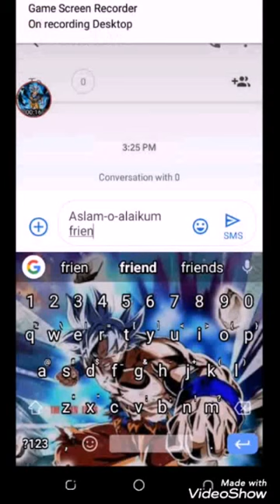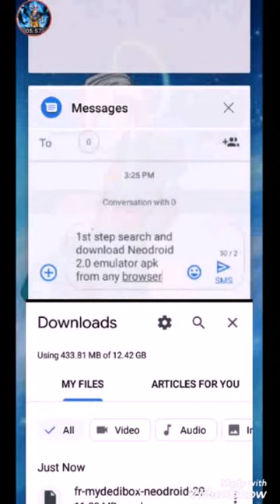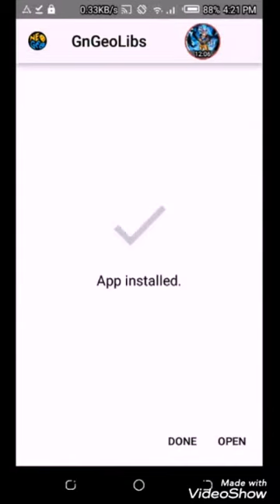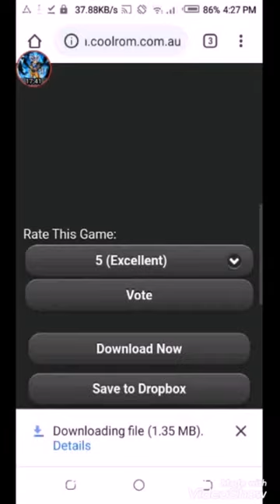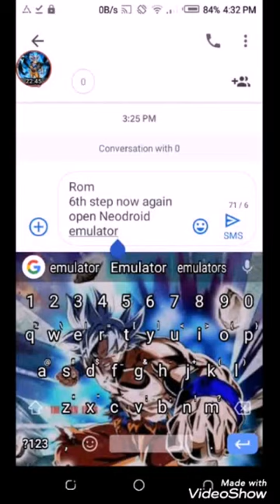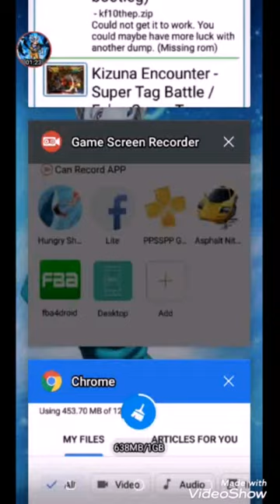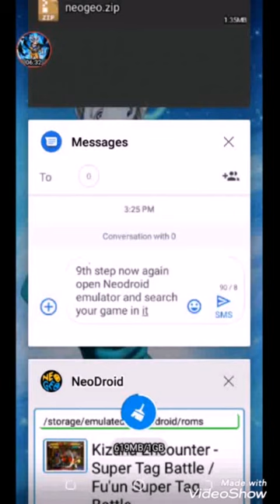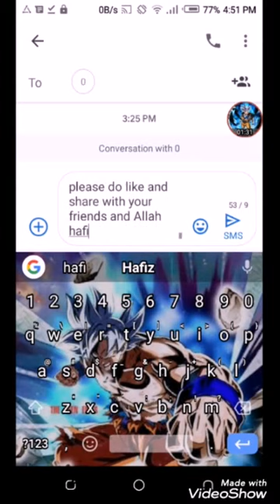How to download and play NeoGeo games on Android with easy steps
Neo, Geo, Neo geo, Snk games, King of fighter, #97, #2002, #20012, Acrade pop, All in one snk games, Meats slugx, Ki vaba, Sob, GAM, Pabo, #?

Asslam-o-alaikum guys today i'll show you how to download and play NeoGeo games on Android with easy step so don't skip the video and i did many gramer mistakes hope you guys forgive me and with [Fba4Droid] Android Emulator you can | Play multi Arcade MAME, Cps1,2,3, NeoGeo games on android Devices but i made this tutorial video for those who want to play only NeoGeo games on there Android phone

GENERAL

ARTIST(S)

Cartoon

FEATURING

Daniel Levi

PRODUCER
Independent

RECORD LABEL

GENRE

Electronic

RELEASE DATE

Unknown

LICENSE

Game credits:
Kizuna Encounter[a] is a 1996 competitive fighting game produced by SNK for the Neo Geo arcade and home platform. It is the sequel to Savage Reign. The European Neo-Geo homecart PAL release was rare, with only five known copies, making it a sought-after item in video game collecting (the Japanese AES version is not rare and is identical except for the packaging and inserts).[3][4][5]

Kizuna Encounter
Kizuna Encounter (cover).jpg
Neo Geo AES cover with art by Shinkiro
Developer(s)
SNK
Publisher(s)
SNK
D4 Enterprise
(Virtual Console)
HAMSTER Corporation (PS4/Switch/Xbox One)
Director(s)
Kanbei Hama
Mitsuzo I.
Producer(s)
Akira Goto
Hiroshi Matsumoto
Takashi Nishiyama
Programmer(s)
Bashi
Jaron
Artist(s)
Akairo Megane
G. Ishidaman
Nishi Futatsu
Writer(s)
Hidetaka Suehiro[1]
Composer(s)
Mitsuo
Yasuo Yamate
Yoshihiko Kitamura
Series
Fū'un
Platform(s)
Arcade
Neo Geo AES, Nintendo Switch, PlayStation 4, Virtual Console, Xbox One
Release
1996
Arcade
WW: 20 September 1996
Neo Geo AES
WW: 8 November 1996
Virtual Console
JP: 28 June 2011
Nintendo Switch
WW: 10 January 2019
PlayStation 4
JP: 10 January 2019
Xbox One
Genre(s)
Fighting
Mode(s)
Single-player Multiplayer
Cabinet
Upright
Arcade system
Neo Geo MVS
CPU
M68000 (@ 12 MHz),
Z80A (@ 4 MHz)
Sound
YM2610 (@ 8 MHz)[2]
Display
Raster, 304 × 224 pixels (Horizontal), 4096 colors

►⎸ ABOUT COPYRIGHT ⎸◄
~ Credits